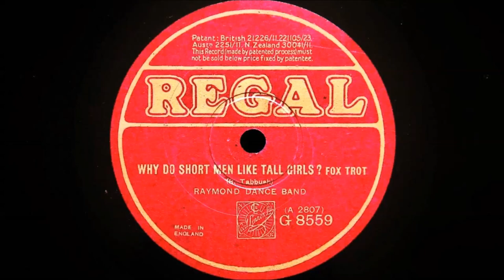Raymond Dance Band (Stan Greening) - Why Do Short Men Like Tall Girls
Recorded in London on 2nd February 1926
Personnel:
Stan Greening-banjo and directing, Frank Biffo and Charles Mead-trumpet / Ted Heath or Bernard Tipping-trombone / Nat Star and Jim Kelleher or Dan Mckinnon-clarinet and alto sax / George Smith or Jack Denahey-clarinet and tenor sax / baritone sax / Fred Cooke-piano / Jock Merrett-brass bass / Wag Abbey-drums / unknown vocal